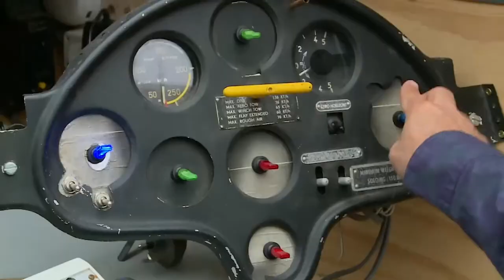Martin Roberts Presenter Showreel